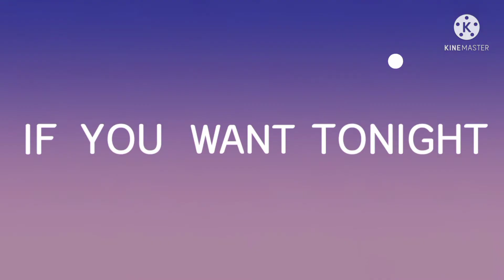try harding game play